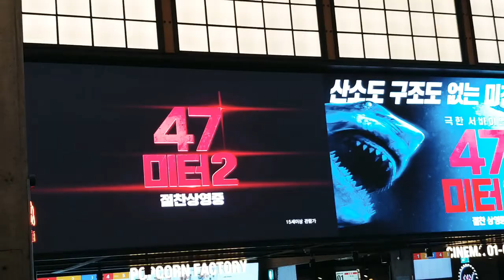47미터2 왕십리 CGV의 대형 포스터입니다.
47미터2 왕십리 CGV의 대형 포스터입니다.

해저동굴에 적응한 눈먼 상어가 등장해서 재미를 더 해준 영화였습니다.
엔딩 까지 조마조마했습니다.